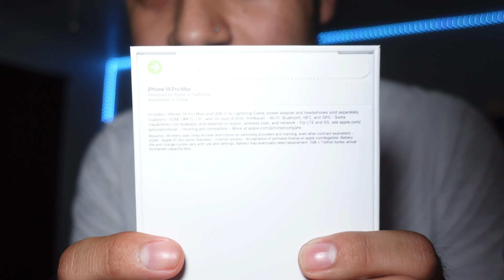UNBOXING YEEZY 350 SALT Y NUEVO IPHONE 14 PRO MAX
Qué tal les pareció lo que al parecer fue el último yeezy 350 después de que adidas terminara contrato con Kanye west? Creen que su precio aumente? O será que estará por los suelos🤔